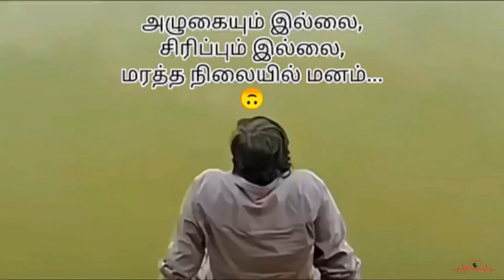Sad life status 😒 Feeling whatsapp status 😔Life full damage 😔 Angry 😠 Sad mood status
💞Lite ah love💞

Pls support…
Sad life status
Feeling status
Angry mood status
Megham karukkatha song status
Parakka parakka thutikkuthe song status
Trending song status video
Dhanush new song status
Yenna solla pora song status
Dhanush love status
Devathaiye kanden movie whatsapp status
Don movie love status
Bae song whatsapp status
Remo x Kavya love status
Remo movie whatsapp status
Kgf love efx status
Kgf love status
VTV movie love status
Kadhal desam movie love status
Ejaman love status
EFX love status
Vizhiyodu imaipoley song status
Tamil classic song status
96 movie love dialogue status
80s 90s love song status
Newly married couples whatsapp status
Best couples whatsapp status
New love status videos
Husband wife romance videos
Hot kissing whatsapp status
Romantic kissing scene
Cute caring couple whatsapp status
Romantic lovers hot kissing scene
Hot couple romantic kiss

Keywords &Tags

This video is only entertainment purpose only...
☑️Request to this video owner ! If u have any problem with this video don’t send strike..

Guru Deepa love status
Gettimelam whatsapp status
Deepa love status
Possessiveness dialogue status
Boys possessiveness whatsapp status
30 seconds whatsapp status
Sad whatsapp status
Tamil full screen whatsapp status
2021 whatsapp status
30 second Tamil new whatsapp status
2k kathali short film love scenes